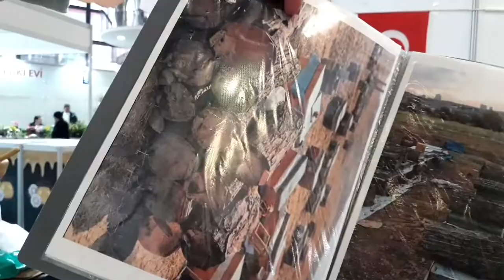ŞEMDİNLİ BALI VE KARAKOVAN BALININ ÖZELLİKLERİ - ANKARA BAL GÜNLERİ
Osmanlı döneminde sadece hanedan üyelerinin tüketebildiği ve komşu ülkelere hediye edilen Şemdinli balı ile Mardin, Şırnak ve Siirt yaylarında gezdirilen ceviz ağacı kovanlarında üretilen Karakovan balının efsanevi hikayesini Behin Bal Evi sahibi Halit Duman'dan dinliyoruz. Tarihten gelen bu eşsiz balların sırlarını ve üretim süreçlerini öğrenmek için videomuza göz atın! 🍯👑